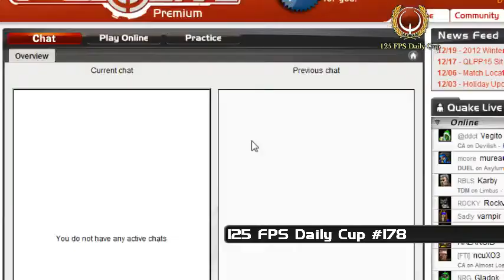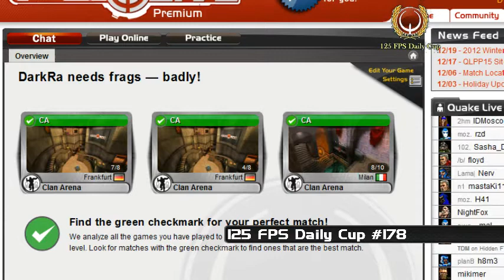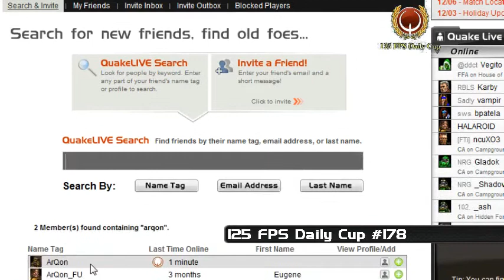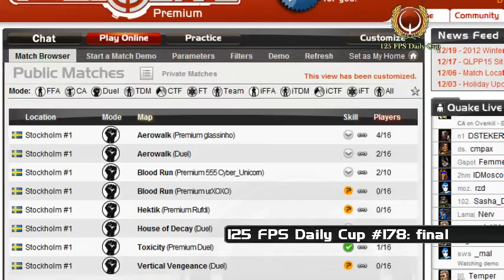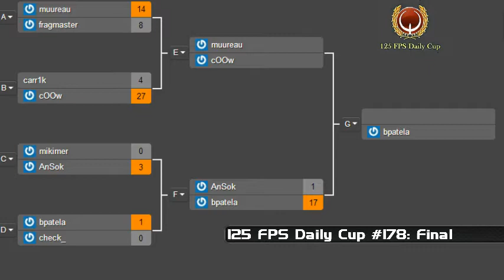125 FPS Daily Cup #178 21st December #1